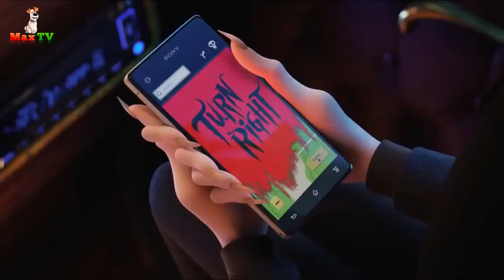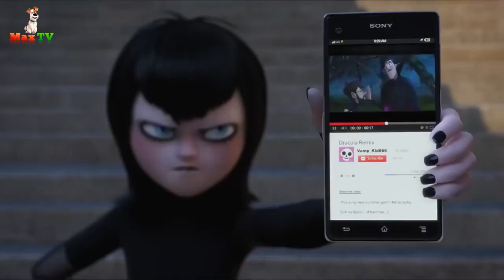『モンスター・ホテル2』 デニス 最高の瞬間 Claim